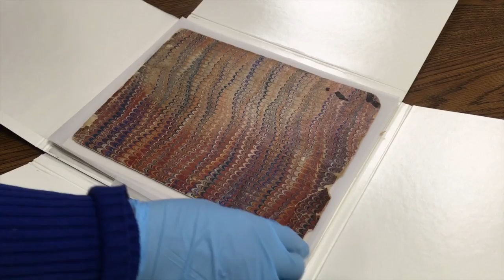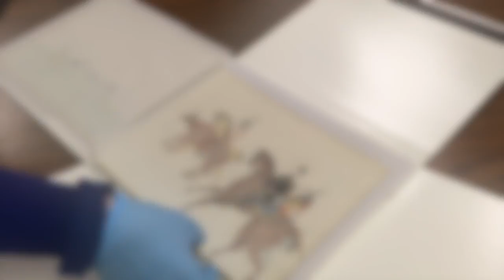Plains Indian Ledger Art: A Look Back, Rice County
Sue Garwood shares a rare Plains Indian art ledger that is part of the Rice County Historical Society’s collection. Because of its fragile nature, this piece is not displayed and few people have seen it before.